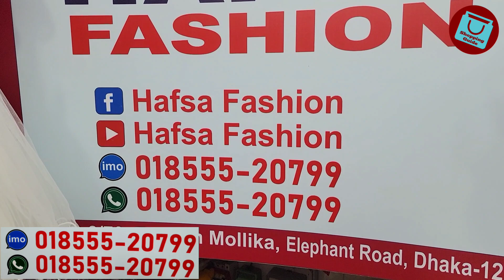সোনামনিদের জন্য কিউট কিউট পার্টি ড্রেস কিনুন বাজেটে | Baby dress | Barbie gown collection